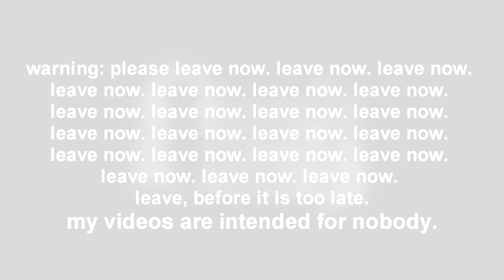[OLD] (HALLOWEEN SPECIAL) [FNF vs Sonic.EXE] Final Escape but it's a Jaxxie.EXE and Mercator Cover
2024 edit: i'm not proud of this anymore

this took me a few days but it was worth it!! this has to be my favorite cover i've done so far lol
i need to stop making covers of sonic.exe songs-
anyways yeah enjoy!! happy halloween!

jaxxie chromatic by certifiedva, edited by me
mercator chromatic by @Mercator.
original track by @MarStarBro
the version i used is by helplessharp go check them out! they deserve more recognition than i do lmao